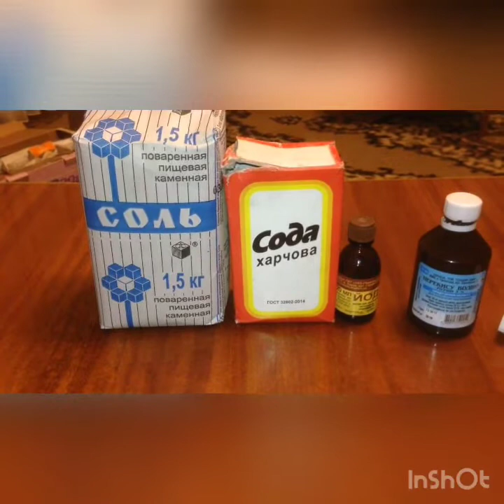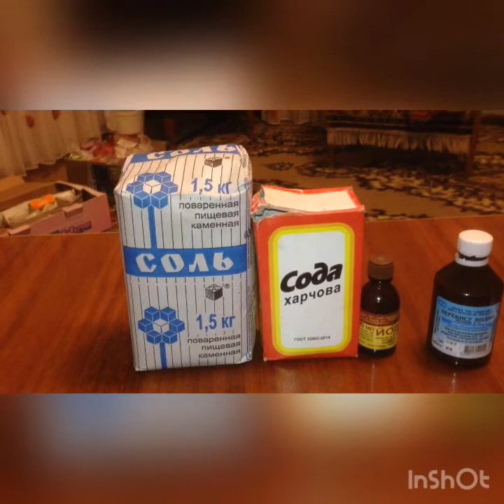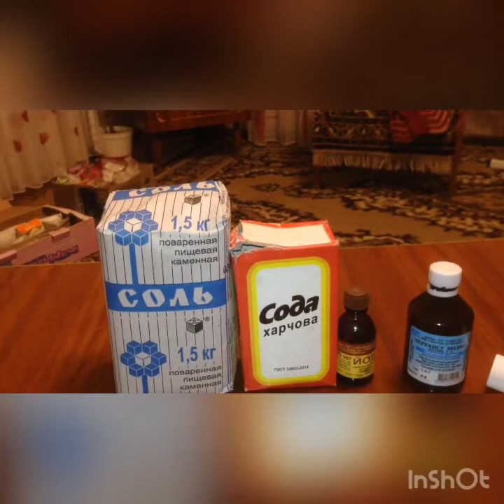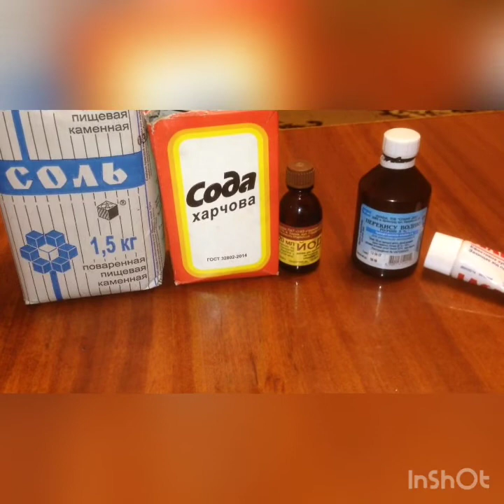Зубная боль .Флюс.Профилактика ротовой полости.